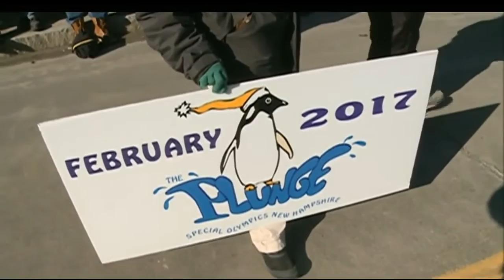2017 High School Penguin Plunge costume parade, contest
Watch as local high schoolers participate in the High School Penguin Plunge's costume parade and contest.